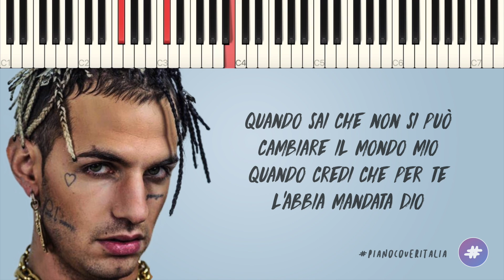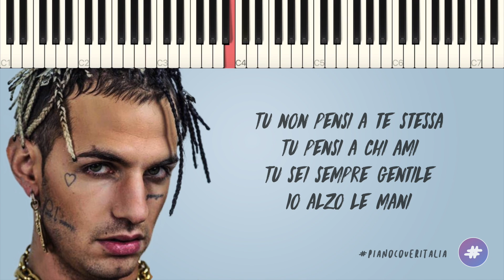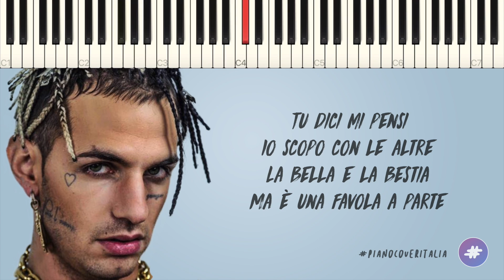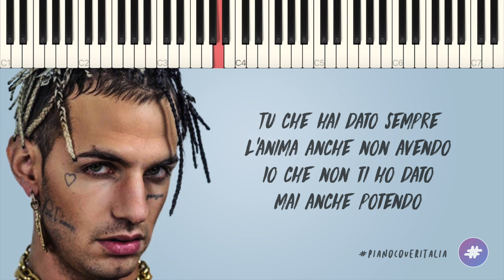Achille Lauro | La Bella E La Bestia (Unplugged Version) // Piano Karaoke con Testo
▂ ▃ ▄ ▅ ♪ ♫ ♬  LYRICS & SOCIAL  ♬ ♫ ♪ ▅ ▄ ▃ ▂

▶︎ Social ◀︎

▶︎ Lyrics ◀︎

Giuro con te avevo l'impressione che
Fossi scesa dal cielo sì, solo per me
Per salvare me da questo inferno, sì
Questo freddo inverno, questo freddo posto qui
Non so se puoi capirmi perché dicono
Che il destino te lo crei non te lo scrivono
Ma avevo l'impressione fossi un angelo
Mentre gli amici miei morivano
Quando sai che non si può cambiare il mondo mio
Quando credi che per te l'abbia mandata Dio
Niente possa salvarti al mondo tranne lei
Proveresti a tenerla vicino a te

[Ritornello]
Sì ma non me
Non me. Sì tutti quanti
Non me. Non me
Sì tutti quanti
Proverebbero a tenerti tutti
Non me

[Strofa 2]
Che pensi che io voglia da te?
Pensi davvero io voglia te?
Tu pensi che io voglia te?
Pensi sia diverso?
Dimmi che mi vuoi anche se muoio su questa strada
Dì non mi interessa se sei un figlio di puttana
Dimmi lasciamoci il passato alle spalle
Come non fosse qua, come fossi un'altra
Come fossi un'altra
Come fossi un'altra
Tu non pensi a te stessa
Tu pensi a chi ami
Tu sei sempre gentile
Io alzo le mani
Tu dici mi pensi
Io scopo con le altre
La Bella e la Bestia
Ma è una favola a parte
Cuori svuotati
Come batterie
Io che cambio ogni giorno
Ma non cambio bugie
Finché cambi tu un giorno
Finché cambia il tuo bene
E la cosa che odio
E' che penso che hai fatto bene
Penso che hai fatto bene
Che penso hai fatto bene

[Ritornello]
Sì tutti quanti
Non me

[Strofa 3]
Indossavi quella gonna lunga
Con quel corpo che mi fa impazzire
Io dicevo: "mettila più corta"
Tu: "non sono come le tue amiche"
Io che ti volevo solo nuda
Per poi farti mancare un po' tutto
Dare per scontato averti in casa
Per poi scoparti pure senza gusto
Dire che ho sbagliato qua non ha più senso
Dici non era amore? Era più sesso
L'amore è un po' ossessione, un po' possesso
Carichi la pistola e poi ti sparo in testa
Tu che hai dato sempre l'anima anche non avendo
Io che non ti ho dato mai anche potendo
Ho continuato a vendere, tu non sai niente
Mi hai regalato il cuore
Io mai niente